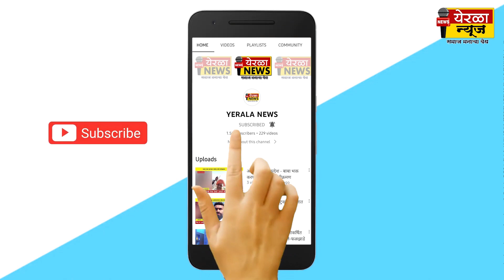लखनऊ:परप्रांतातही घुमला जय भवानी...जय शिवाजीचा नारा.....